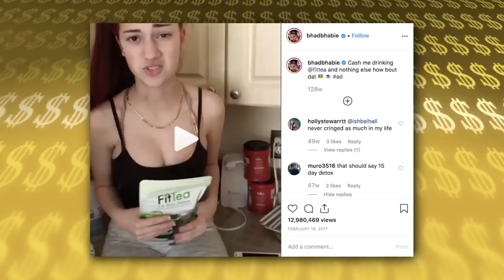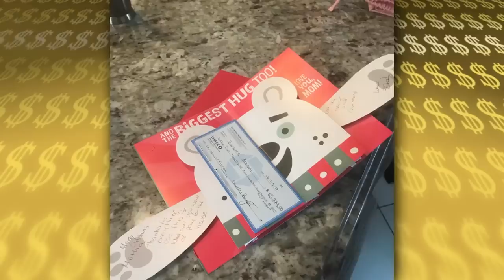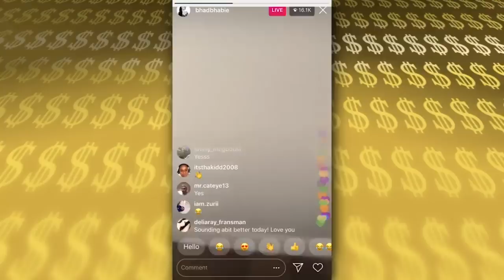Bhad Bhabie | La Lujosa Vida | Fortuna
INSERT SHORT DESCRIPTION